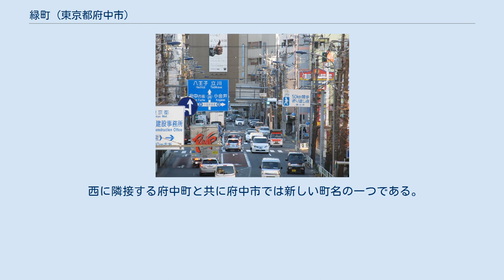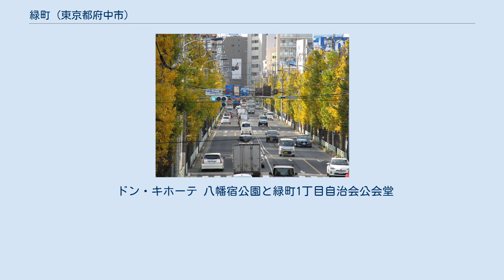緑町 (東京都府中市)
日本 」 東京都 」 府中市 」 緑町 甲州街道下り、小金井街道入口交差点。
1964年東京オリンピック50km競歩折り返し点。
緑町一丁目。
 甲州街道緑町二丁目交差点 緑町二丁目交差点から北方 緑町（みどりちょう）は、東京都府中市の町名。
現行行政町名は緑町一丁目から緑町三丁目。
郵便番号は183-0006（武蔵府中郵便局管区）。
 府中市中央より東部に位置する。
京王線府中駅から東府中駅の各北口にかけて広がる区域で、南寄りを国道20号線が南北に分けている。
西から一丁目・二丁目・三丁目。
南から時計回りに清水が丘、八幡町、宮町、府中町、天神町、浅間町及び若松町に隣接する。
町内は平坦であり主に住宅地として利用されているが、畑も残っており産地直売所が複数ある。
 住宅地の地価は、2014年（平成26年）1月1日に公表された公示地価によれば、緑町2丁目31番2の地点で34万7000円/m2となっている。
 西に隣接する府中町と共に府中市では新しい町名の一つである。
もとは八幡町・若松町の一部であった。
 かつての、万蔵庵、三本木、八幡宿地区に当たり、府中市発足当時は三本木地区は緑地として保全されることになっていたがこの方針は転換され都市化計画が決定、1964年（昭和39年）より三本木土地区画整理事業として開発が開始された。
1972年（昭和47年）に町名決定、1989年（平成元年）に正式に町名変更を実施した。
 2018年（平成30年）1月1日現在の世帯数と人口は以下の通りである。
 京王電鉄京王線が南端部をかすめているが駅はなく、東府中駅と府中駅に挟まれている。
 ドン・キホーテ 八幡宿公園と緑町1丁目自治会公会堂